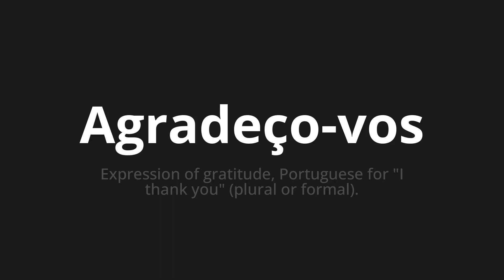How to pronounce Agradeço-vos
Master the Pronunciation of 'Agradeço-vos Which Means thank you' - which means : Expression of Gratitude, Portuguese for "I Thank You" (plural or formal). 📝 with @PortuguesePronunciation 🎓🗣️ - [Your Guide to Portuguese]

Learn to pronounce 'Agradeço-vos' perfectly in Portuguese with our easy and engaging tutorial by @PortuguesePronunciation! 📖📽️ In this comprehensive video, we provide you with native speaker examples 🗣️👂 and phonetic breakdowns 🎵 to ensure you get the pronunciation just right.

How to say Thank you in Portuguese